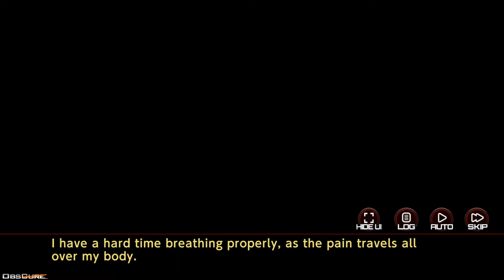Action Taimanin - The Spider Princess a/t Aqua Mistress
Action Taimanin - The Spider Princess and the Aqua Mistress